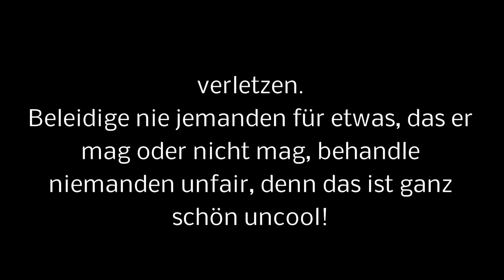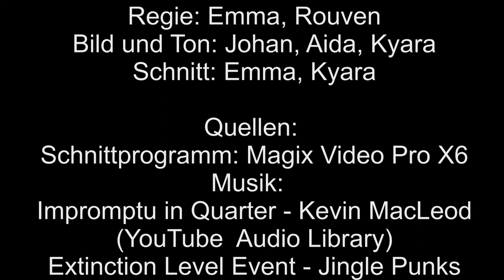47 Mobbing ist nie cool - Peter-Härtling-Schule und Otto-Hahn-Gymnasium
Dieses Video ist ein Wettbewerbsbeitrag im Rahmen des Kurzfilmwettbewerbs „ganz schön anders – ganz schön ungerecht“ für Inklusion, gegen Ausgrenzung der 8.-10. Jahrgangsstufen in Niedersachsen. Noch bis zum 10. März 2018 um 24 Uhr ermitteln wir den Publikumsliebling. Der Schüler-Film mit den meisten „Klicks“ und „Likes“ gewinnt den Publikumspreis und wird automatisch bei der großen Film-Gala im Astor Grand Cinema, Nikolaistr. 8, am 14. März 2018 um 11 Uhr gezeigt.

Der inklusive Kurzfilmwettbewerb mit Workshops findet jährlich statt. Mitmachen können alle Schüler*innen aus den 8. bis 10. Jahrgangsstufen aller Schulformen in Niedersachsen. Nach den Sommerferien 2018 startet unser nächster Wettbewerb wieder mit kostenlosen Filmworkshops.